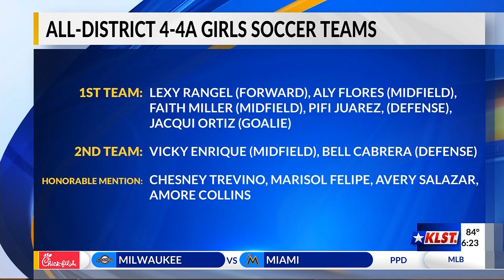Lake View Maidens headline district honors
Lake View Maidens soccer team are well represented on the all-district lists.